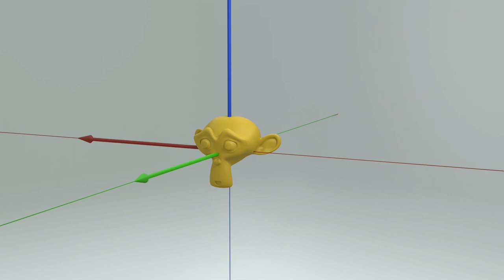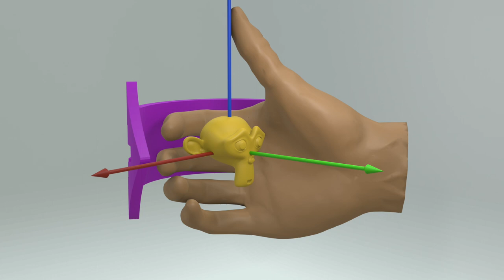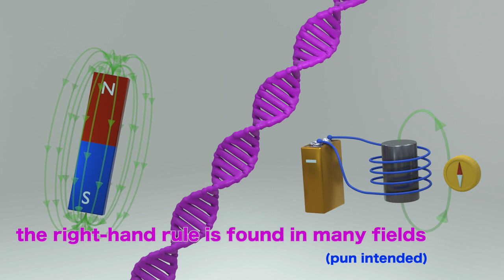Visualizing the Right-Hand-Rule (Spatial Chirality)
A quick-and-dirty animation to introduce or explain the "right hand rule" as it is used in 3D software or sciences.  The fingers of your own right hand can serve as a mnemonic to orient the independent directions or rotations in 3D space.